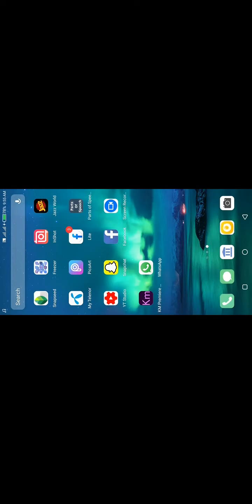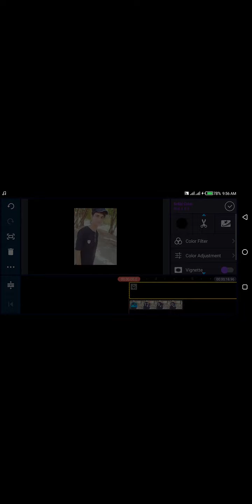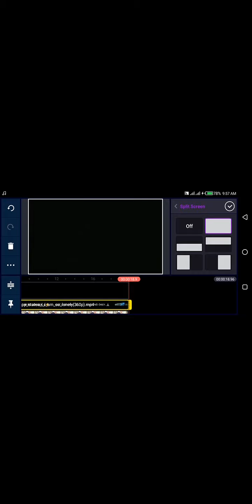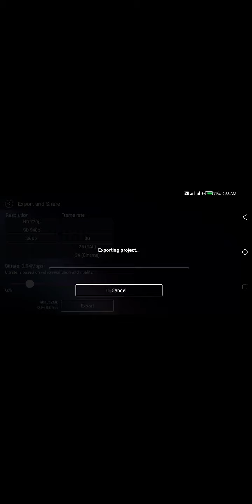How to make trending whatsapp status